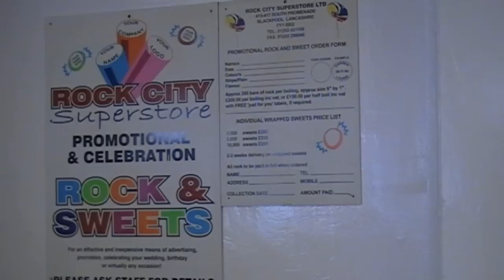Blackpool Rock Candy